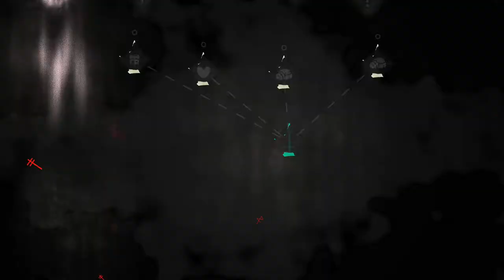[PS5 - ITA] Cult of The Lamb #2: La fine del primo Predicatore (Gameplay & Commentary *EXTRA HARD*)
Immagine del canale realizzata da Yuiccia!
La mia configurazione PC:

-MOBO: Asus Prime H510M - E
-CPU: intel i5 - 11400F, 2.6 GHZ, LGA 1200
-Ram: Kingstone DDR4, 8GB, 2666 MHz (x2)
-VGA: Nvidia GeForce 1060 GTX 6GB Overclocked Edition
-Ventole: Corsair AF120 Quiet edition